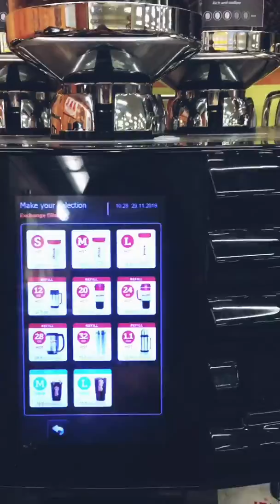One Day In Life• Roadtrip•Party• Dubfire•Vlog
The name says it all - it’s a short clip, almost a time-lapse, about a day trip we took from Texas to Denver, Colorado to catch a DUBFIRE warehouse party.
There’s some good music, a bit about us and all the views we’ve seen on the way.